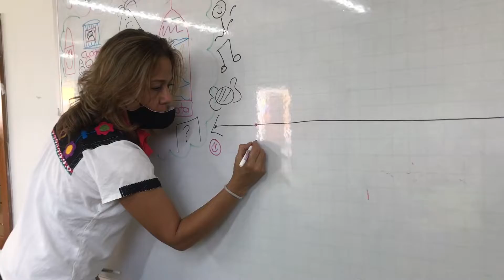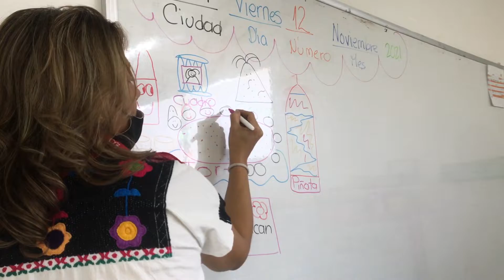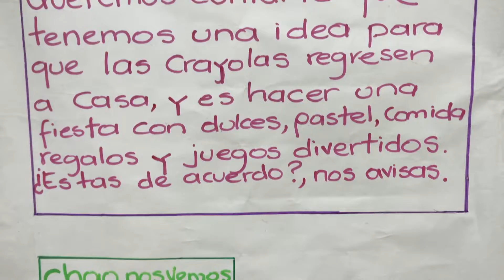Duncan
Proyecto de Aula